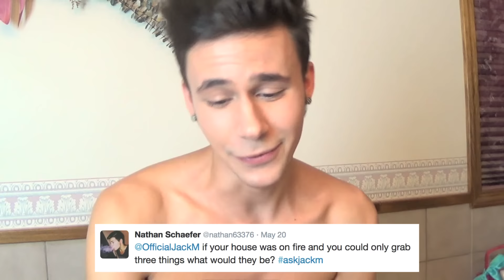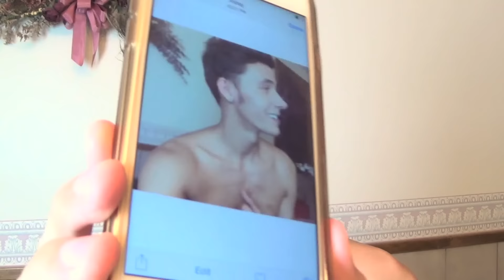Would I have a threesome?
Thank you guys so much for submitting questions for this Q&A video!